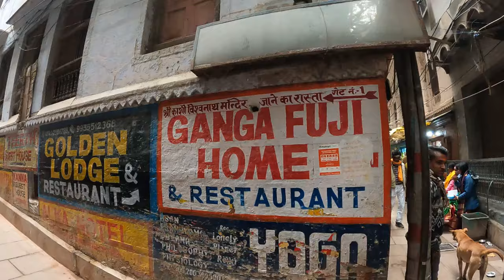Best Hotel In Varanasi in Budget | Hotel near Kashi | Hotel Details in Hindi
It is hotel of Varanasi vlog in Hindi . Hotel room related inormation is given here

🔴You can call anyone and book the hotel :-

You book through Booking.Com directly for discounted offer also.

hindi Vlog
varanashi vlog
hotel vlog
train to varanashi
Bishal lifestyle varanashi
How to Reach varanashi
bishal lifestyle vlog
bishal lifestyle latest
Hindi vlog
Hindi family vlog
bishal lifestyle family
travel vlog
Hindi travel vlog
holiday vlog
Hindi travel vlogger
food vlog
best vlog
best vlogger
India vlog
India travel vlog
fun vlog
daily vlog
Hindi daily vlog
Hindi funny vlog
lifestyle clog
Hindi lifestyle vlog
lifestyle vlog hindi
bishal lifestyle daily vlog
aesthetic vlog creations
Hindi vlogger
Hindi vlog
bishali lifestyle vlog
daily vlog hindi
my hindi vlog
my hindi blog
my lifestyle
Hindi travel channel
famous hindi travel channel
people and vlog
Hindi vlog
paul family vlogs
family vloggers exposed
family vlogs weird me out
problem with family channels
latest vlog
lifestyle vlogs

I and my partner Lord Krishna try to give best videos about different trending topics on youtube. I bishal and Lord krishna, as vloggers started my journey to explorer exotic topics through this channel bishal Lifestyle.so you are requested to watch these video series and need your love and cooperation..